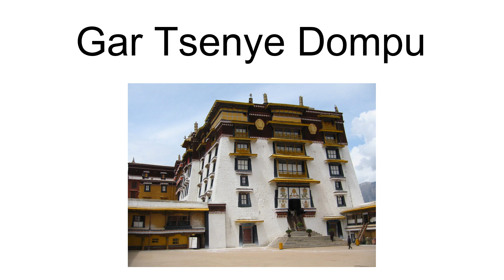Gar Tsenye Dompu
Gar Tsenye Dompu (Tibetan: མགར་བརྩན་སྙ་ལྡོམ་པུ, Wylie: mgar brtsan snya ldom pu; ? – 685) was a general of the Tibetan Empire. He was the eldest son of minister Gar Tongtsen Yülsung. In Chinese records, his name was given as Zàn Xīruò (simplified Chinese: 赞悉若; traditional Chinese: 贊悉若).
The Lönchen Gar Tongtsen died of neck cancer in \A-zha